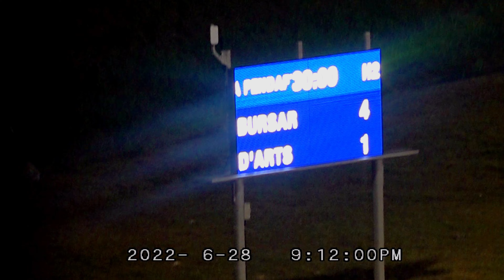BURSAR (4) VS (1) D'ARTS | FINAL LOSERPOOL | PIALA LIGA PENDAFTAR UMS 2019-2022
Saksikan highlights eksklusif perlawanan akhir (loserpool) liga pendaftar UMS musim 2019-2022 di antara jabatan (Bursar vs D'arts) di Stadium UMS
kampus KOTA KINABALU, SABAH.

Jangan lupa sakaraib gaiss..